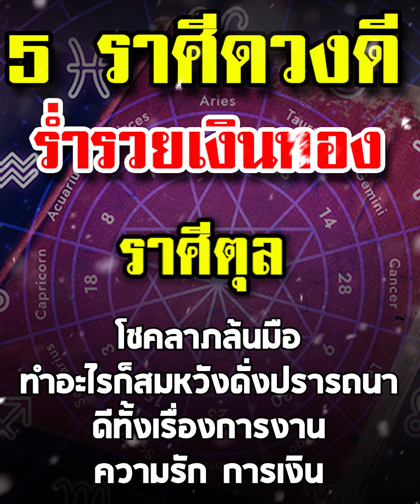5 ราศีดวงดี ดวงปัง ตลอดทั้งเดือน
5 ราศีดวงดี ดวงปัง ตลอดทั้งเดือน